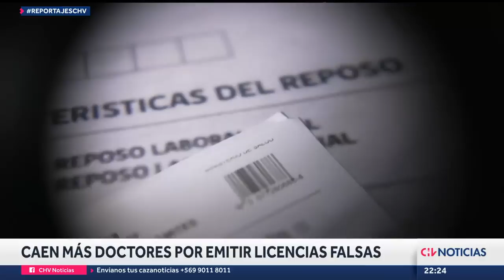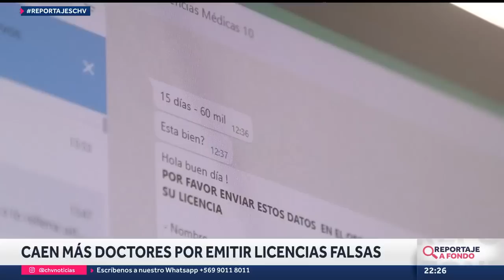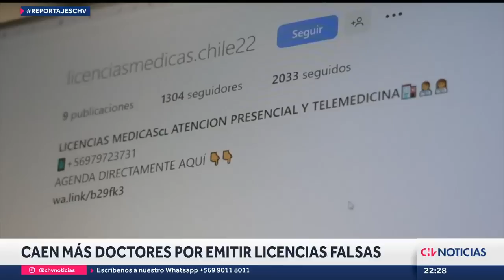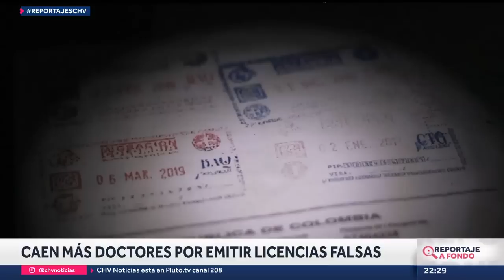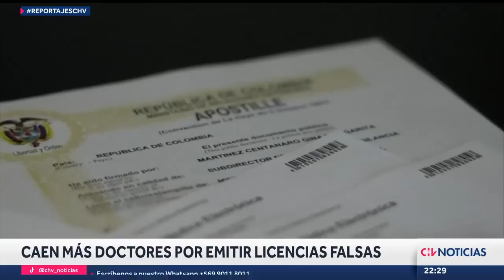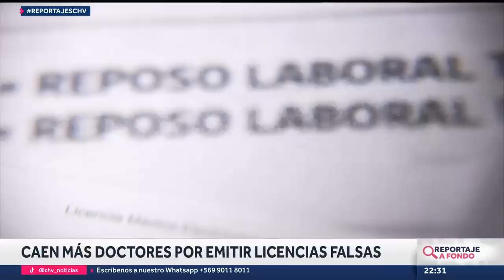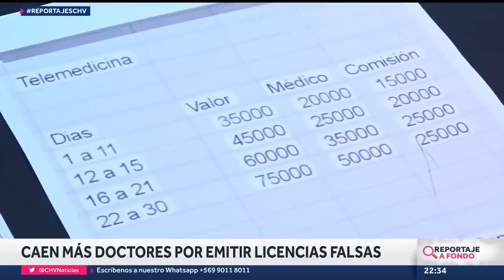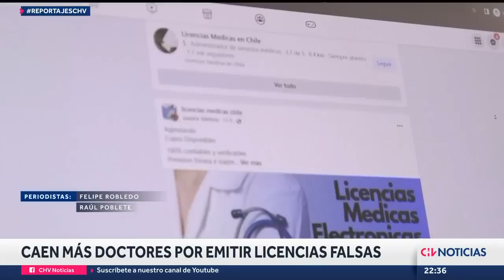REPORTAJE | Caen más doctores por emitir licencias falsas: Así siguen operando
Indagamos quienes son los doctores que han hecho de las licencias médicas falsas un negocio y que siguen libres.

¿Cómo el sistema les permite defraudarlos por cifras millonarias?

Periodistas: Felipe Robledo / Raúl Poblete
Camarógrafos: Jerson Garrido / Juan Carlos Rojas